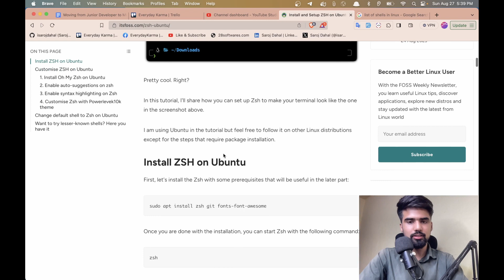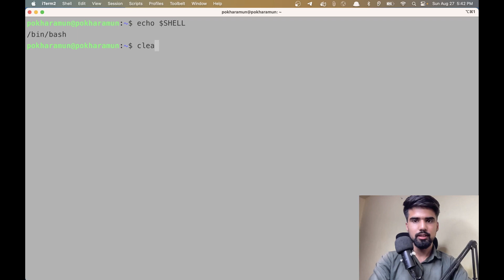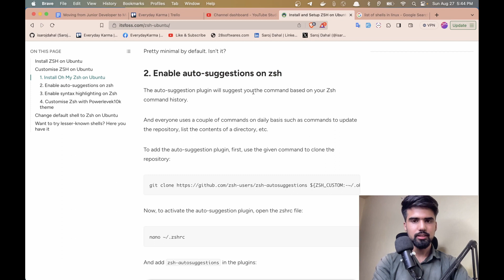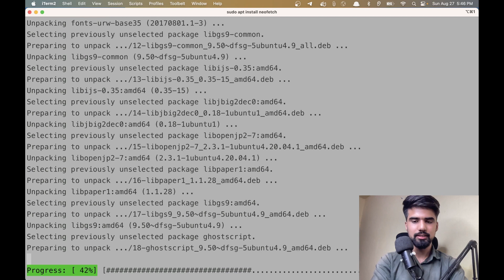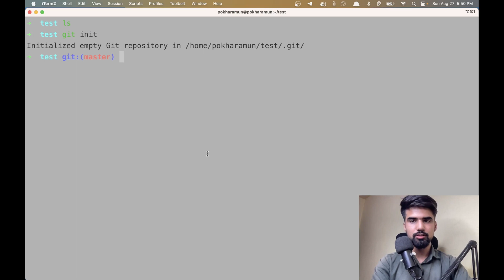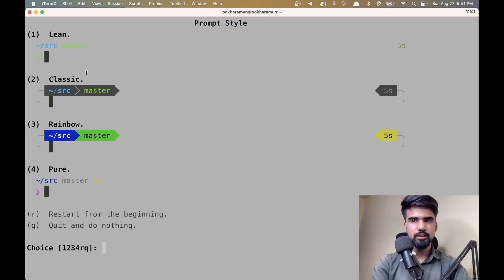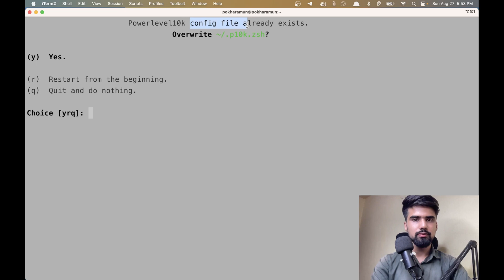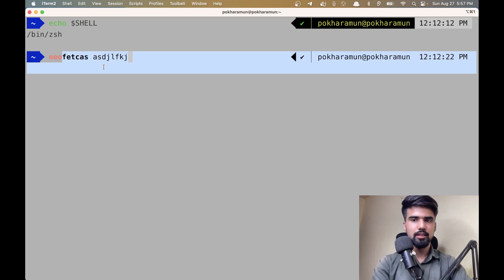Adding Auto-suggestion command feature in Terminal | Linux | EverydayKarma | नेपालीमा